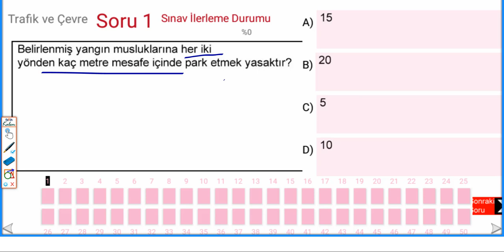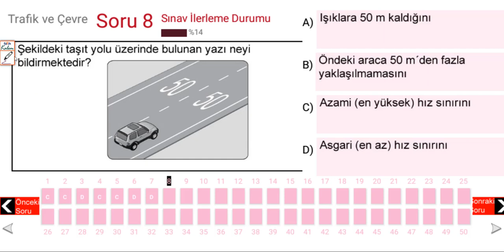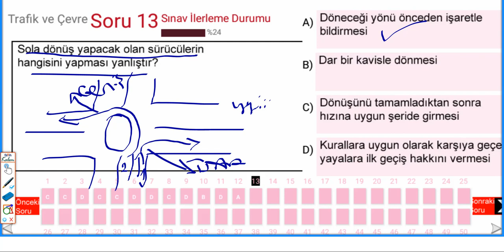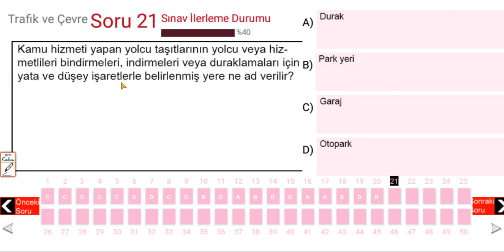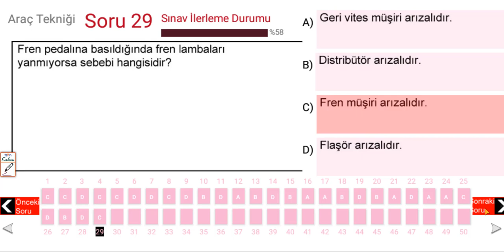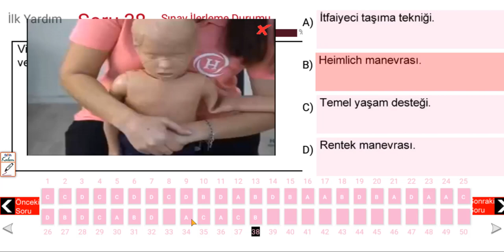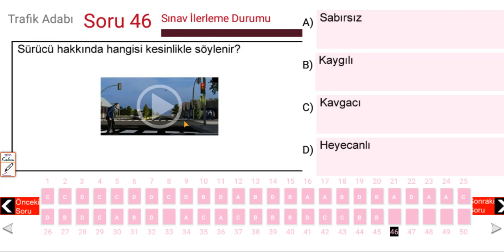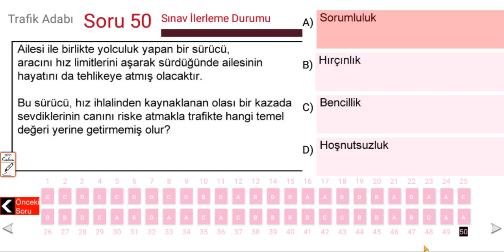YENİ 2023 EKİM-KASIM-ARALIK EHLİYET SINAV SORULARI/ EHLİYET SINAV SORULARI 2023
Banko Ehliyet Sınav Soruları Eylül 2023-Ehliyet, Tek Sınavda Nasıl Kazanılır - KESİN ÇÖZÜM
BU BİLGİLER İŞİNİZE YARAYACAK/ 2023 EYLÜL EKİM EHLİYET SINAV SORULARI/ EHLİYET SINAV SORULARI 2023
BU BİLGİLERİ BAŞKA YERDE BULAMAZSINIZ
2023 EYLÜL ANİMASYON EHLİYET SINAV SORULARI ,
EHLİYET 2023 ANİMASYONLU SORULAR EYLÜL EKİM ,
EYLÜL EHLİYET SINAVI SORULARI 2023, EYLÜL EKİM 2023 EHLİYET SINAVI SORULARI ÇÖZ.
Yeni Ehliyet Sınav Soruları ve Çıkmış Soruları Çöz - 2023
Ehliyet Sınavı Çıkmış Sorular 2023 Çöz (Güncel Sorular)
VİDEOLU VE GÖRSEL SORU EKLEDİK / EHLİYET TEMMUZ SINAV SORULARI / EHLİYET SINAV SORULARI 2023
EHLİYET BANKO ÖRNEK SINAV SORULARI (50 ADET) Yeni Ehliyet Sınav Soruları Çöz - 2023
2023 Ehliyet Sınav Soruları Çıkmış Sorular Çöz
TAMAMI ÇÖZÜMLÜ EHLİYET SINAV SORULARI / 2023 ...
AÇIKLAMALARI DİKKATLİ DİNLEYİN/ 2023 EHLİYET SINAVI ...
EHLİYET SINAV SORULARI 2023/ 2023 EHLİYET SINAV SORULARI/ EHLİYET SORULARI / NEDİMHOCA SINAVDA ÇIKABİLECEK EHLİYET SINAV SORULARINI ÇÖZÜYORUZ
İNSTAGRAMNEDİMŞEKERAKADEMİ -TİKTOKNEDİMŞEKERAKADEMİ : ehliyet.nedimhoca ehliyetsınavsoruları2023 ehliyetnedimhoca ehliyetdersi ehliyetanimasyonlusorular ehliyetsorulari ehliyetsınavı çıkmışehliyetsoruları EHLİYETEKİM-KASIMSINAVSORULARI